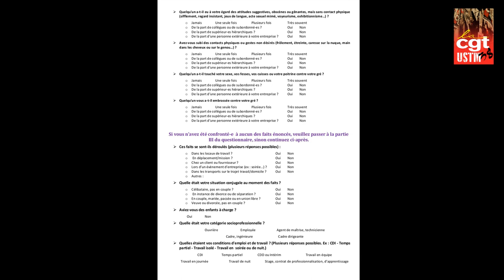Journee etude violences sexistes UD38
Un clip de 4mn pour résumer la 2ème partie de la journée d'étude sur les violences sexistes  organisé par l'Union Départementale CGT 38 le 06 Février 2018.